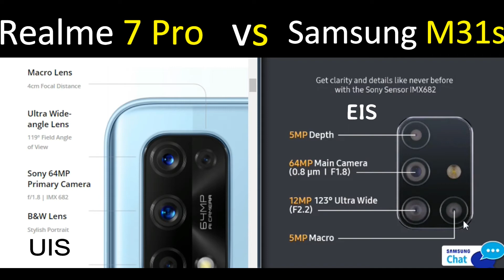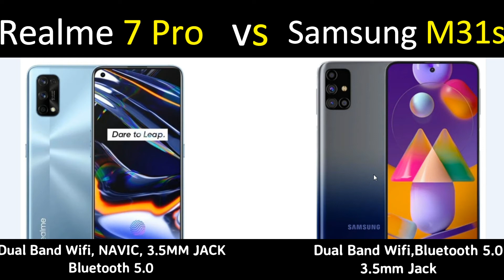Realme 7 Pro vs Samsung Galaxy M31s - Best Phone Under 20000 ? Samsung Galaxy M31s vs Realme 7 Pro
"Namaskar ,es video me maine Realme 7 Pro vs Samsung Galaxy M31s ke Comparison baare me baat ki hai.Samsung Galaxy M31s vs Realme 7 Pro.Best Phone Under 20000.umeed hai ki ye video aapko pansad aayaga.video ko like & share karte rahiye.

Realme 7 Pro Price:
6GB + 128GB = Rs.19,999/-
8GB + 128GB = Rs.21,999/-

Samsung Galaxy M31s Price:
6GB + 128GB = Rs.19,499/-
8GB + 128GB = Rs.21,499/-

 Jai Hind